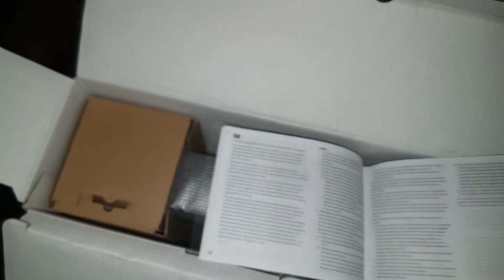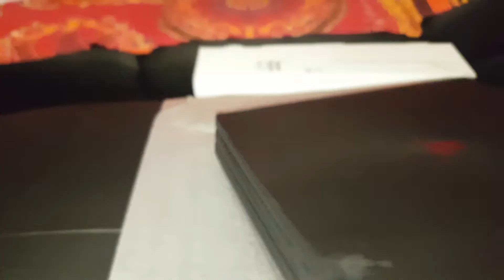PS4 PRO UNBOXING ITA [ITA]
Eccomi con un nuovo Unboxing..stavolta L'UNBOXING..
Andiamo a vedere da vicino la nuovissima PS4 PRO!

La configurazione PC che uso:

Processore: INTEL i5 6600K
Scheda Grafica: NVIDIA GTX 970 STRIX
Ram: 16 GB DDR4  HYPER X FURY 2400
Ssd: SAMSUNG EVO 240 GB
Scheda madre: ASROCK Z170 EXTREME 4
Cooler: THERMALRIGHT HR-02 MACHO REV. B
Alimentatore: COOLER MASTER V750
Case: COOLER MASTER STORM ENFORCER
S.O:  WINDOWS 10 (64 BIT)